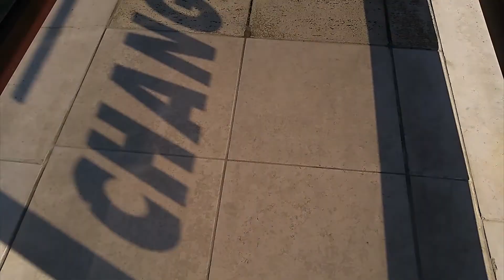Mostly George - District 2 District (Prod. by Kato On The Track) NSMC6 2018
District 2 District  - Prod.  by  Kato On The Track
NSMC6 Contest Entry 2018

R.I.M. Part 1: Rain Ep

Original Beat by Kato On The Track

Lyrics:

Time to get up the energy the boombap drums are getting me

The funk is strong with this mudafakin beat

 it  has to enter me

I tell ya I missed this let's get down to business

Let's get jumpin quickly no time for the bitching

Music is preaching trough me

 stop feeding the leclevhes you freak

The neverending story of hip-hop is in that building homie

strong holding the folcrore here this is Budapest

Who controls the folks these  entertainers so far from best

No scams we smoking on your doorsteps

Europe is braking down the walls with a strong pack

Ghost rap we write up your ghostwriters

The Eastern block is still tight causing more violence

 protecting the culture ain't no departure

Too much debunked lil punk freak sons  here munching

Sick sums of the pixelated wisdom

Yo at least mug with style if you want elevate here son

From district to district we spit da real shit

The heat is on its Budapest in the bulding

The beat is strong

Gimme some

Yo we r killing this

Hungarys on the map

It's time to get the business lit!

I'll hope I will put you on the map

You deserve it you should get more attention

I confess of that I'm certain

Cuz you bringing the pallete not upselling

Just giving the talent

We breathing your streets in nostrils filled with dreams we kicking them parrots

All you sucka MCs better check yo temperature

last time I checked the amateurs were cold dead  not even on an  average burn

The city's hot for every line I bust

Instantly They Call the firefrtucks

no turn ups

This  the line of buzz

We r still burning with passion for hip-hop

And if you missed out just Google that shit

The Budapest clique the Wu possesed biz doom the rats here

The tour is asking

For a guide let me open the door so ya can follow our ride!

Never say never rap isn't dead it's stronger than ever

I can confirm that!

This the reform the style to be reborned

No swag infested people

We r fly here and that's by default!

That's why we go

Natural

We saved the essence for next shoot bro!

It's conceptually the best you'll know!